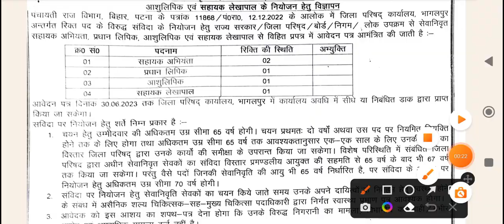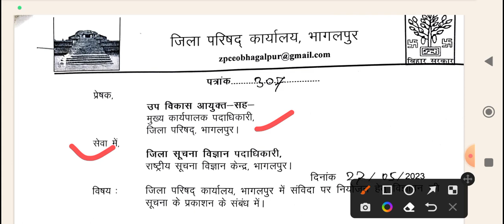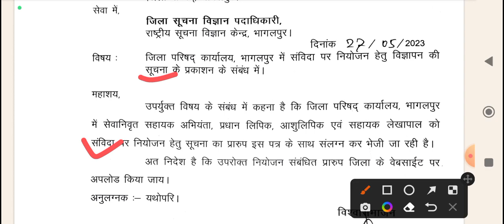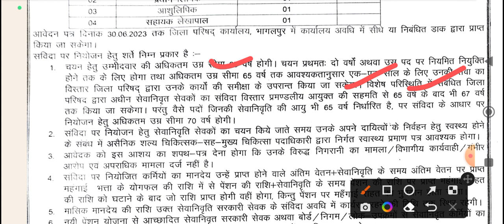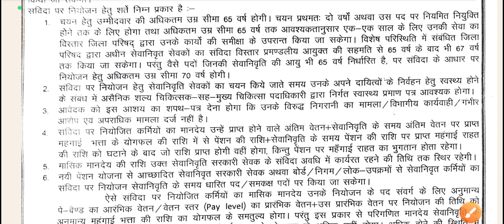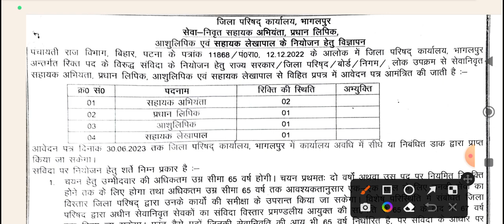बिहार के पंचायत में डायरेक्ट भर्ती | Bihar panchayat job vacancy 2023 | Bihar New vacancy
पंचायत में डायरेक्ट भर्ती | Bihar panchayat job vacancy| Bihar job|Bihar New vacancy|Bihar govt job

Bihar job